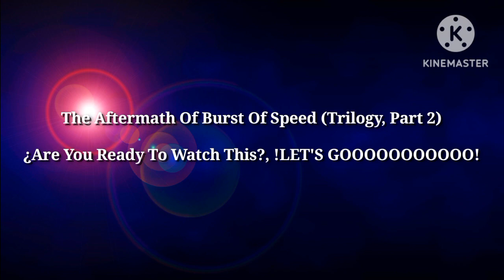The Aftermath Of Burst Of Speed 2 | Asphalt 9: Legends - DarkLuigiProGamingYT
infringing.